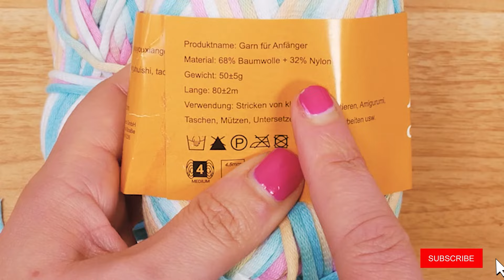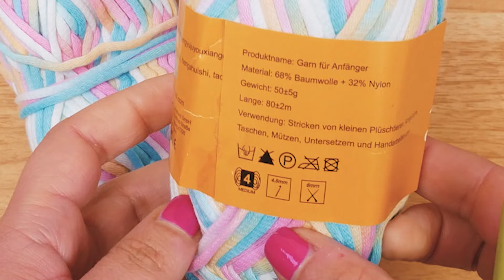Szydełkowanie | letni wzór w kształcie litery V z dodatkowymi oczkami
Szydełka 3,5mm do 6mm*

29739